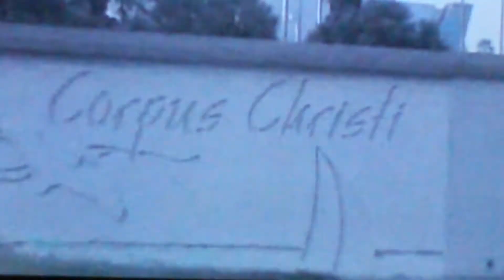Selena quintanilla 19 years anniversary